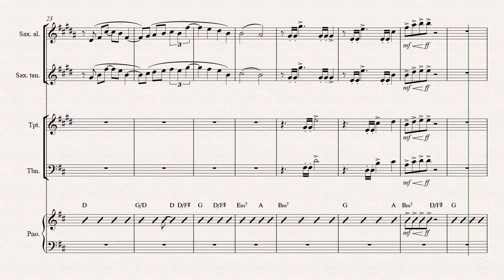ÁGUAS PURIFICADORAS [Diante do Trono] Partitura p/Naipe de METAIS 👇Partitura👇